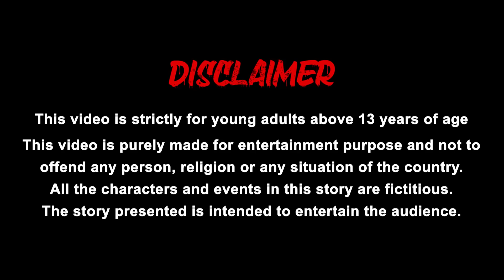நேர்மையான ஏழைக் குடும்பம் - Tamil Stories - Stories in tamil - Tamil kathaigal - Grandma tv tamil